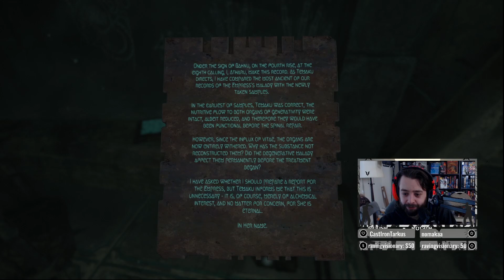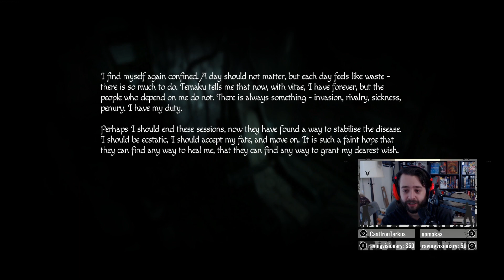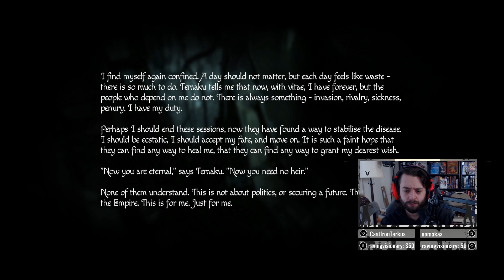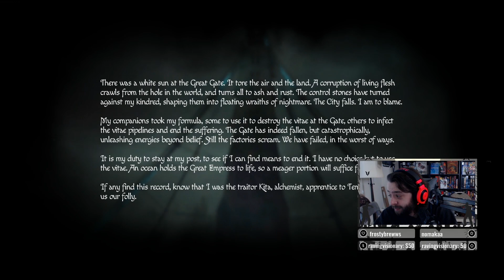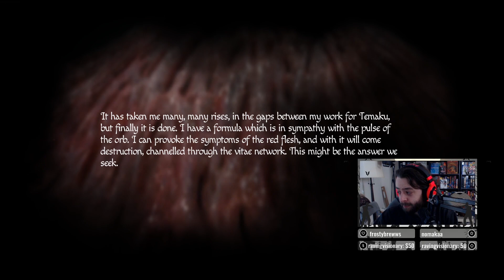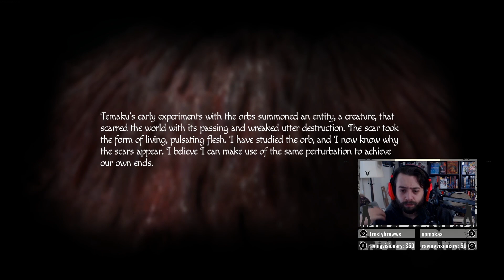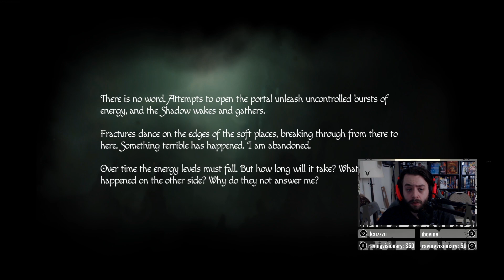A PUZZLING PUZZLE | Mathas Plays Amnesia: Rebirth - 4